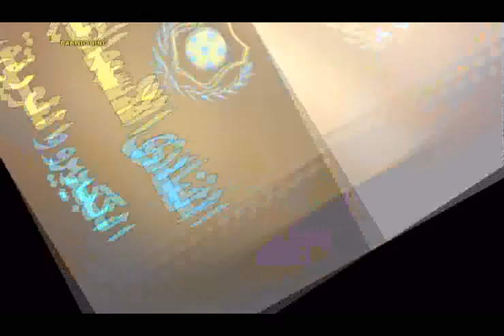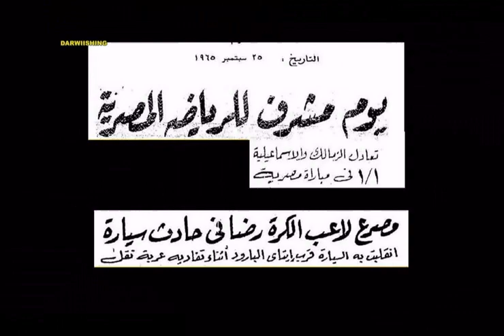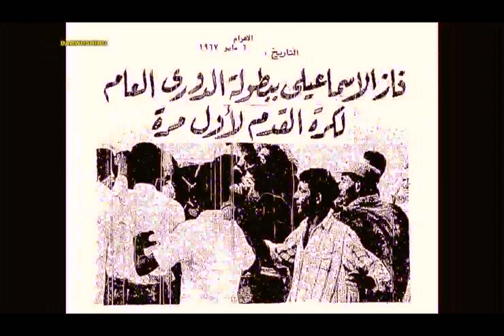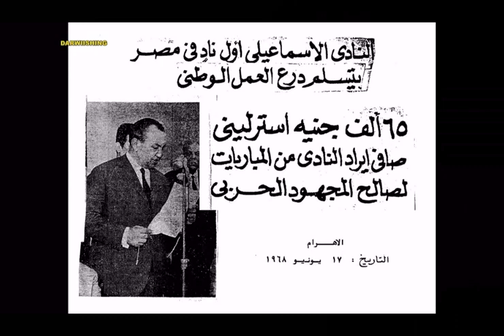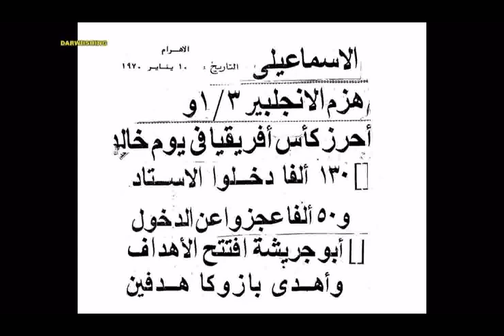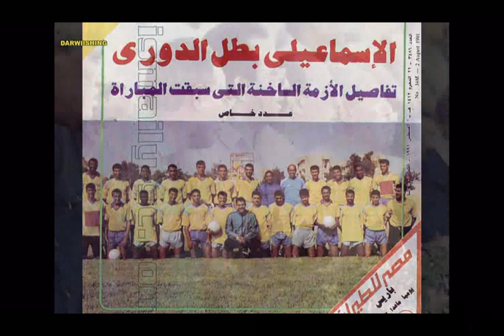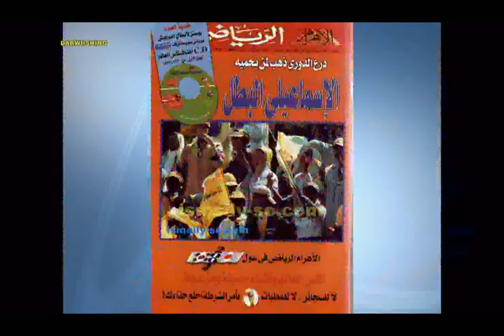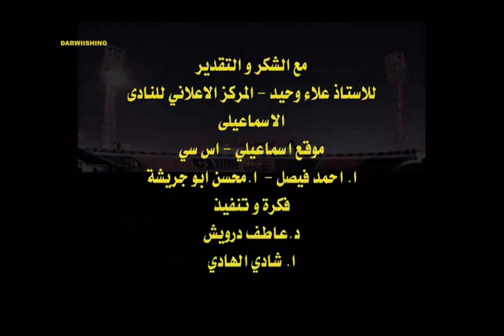شجع_الدراويش تاريخ النادي الاسماعيلي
ISMAILY LOVERS CHANNEL